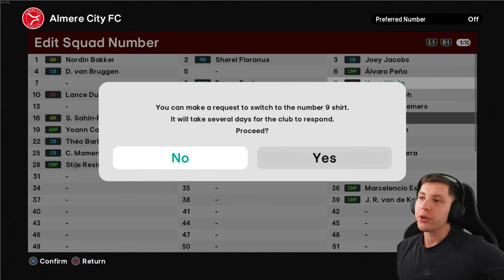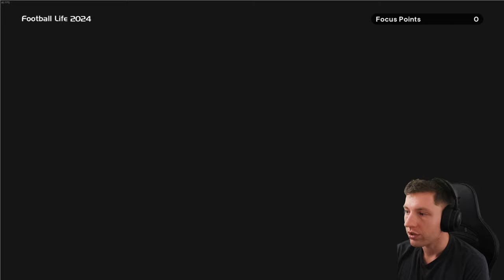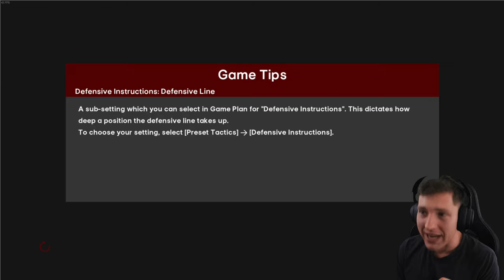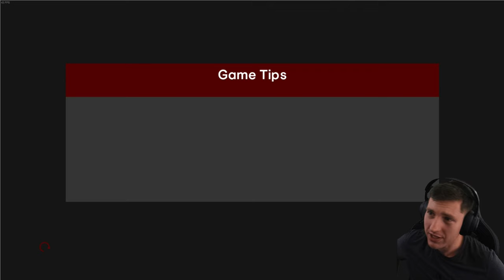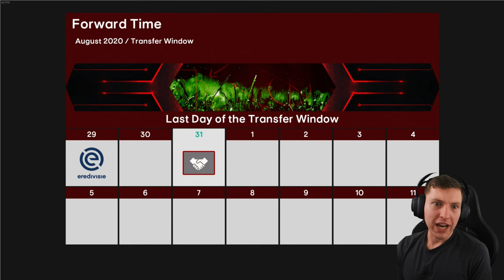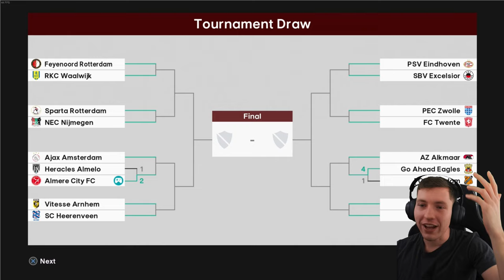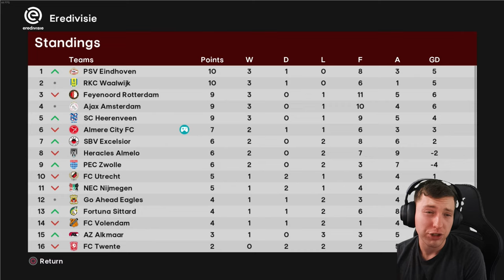A NEW LEGEND IS BORN... 🌟 | Football Life 2024 | Be A Legend | Episode #1